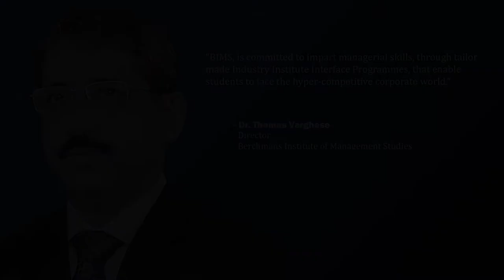Dr. Thomas Varghese | Director | Berchmans Institute of Management Studies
"BIMS, is committed to impart managerial skils, through tailor made Industry Institute Interface Programmes, that enable student to face the hyper-competitive corporate world." said Dr. Thomas Varghese